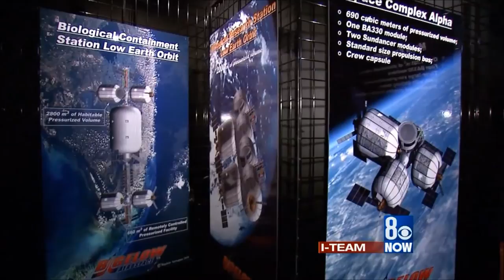Bigelow aerospace - Inflatable space stations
Bigelow Aerospace anticipates that its inflatable modules will be more durable than rigid modules. This is partially due to the company's use of several layers of vectran, a material twice as strong as kevlar, and also because, in theory, flexible walls should be able to sustain micrometeoroid impacts better than rigid walls. In ground-based testing, micrometeoroids capable of puncturing standard ISS module materials penetrated only about half-way through the Bigelow skin. Operations director Mike Gold commented that Bigelow modules also wouldn't suffer from the same local shattering problems likely with metallic modules. This could provide as much as 24 hours to remedy punctures in comparison to the more serious results of standard ISS skin micrometeoroid damage.

Expected uses for Bigelow Aerospace's expandable modules include microgravity research and development and space manufacturing. Other potential uses include variable-gravity research—for gravity gradients above microgravity including moon (0.16 g) and Mars (0.38 g) gravity research; space tourism—such as modules for orbital hotels; and space transportation—such as components in spaceships for Moon or Mars manned missions.

On April 10, 2007, Bigelow Aerospace announced business plans to offer (by 2012) a four-week orbital stay for US$15 million, with another four weeks for an additional $3 million. An entire orbital facility could also be leased for $88 million a year, or half a facility for $54 million a year.Speaking during a teleconference organised by the Commercial Spaceflight Federation in February 2010, Bigelow announced a new price of $23 million for a 30 day stay on a Bigelow habitat. That price covers everything including transport, training, and consumables.

In 2010, Bigelow proposed conceptual designs for expandable habitats that would be substantially larger than the BA 330, previously its largest at 330 cubic metres (11,700 cu ft) habitat volume. Contingent on NASA going forward with a super heavy lifter, the proposed concept would include "expandable habitats offering 2,100 cubic meters [74,000 cu ft] of volume — nearly twice the capacity available on the International Space Station", and another providing 3,240 cubic metres (114,400 cu ft).

In 2010, Bigelow Aerospace began building a large production facility in North Las Vegas, Nevada to produce the space modules. The 181,000 square feet (16,800 m2) facility will include three production lines for three distinct spacecraft, doubling the amount of floor space at Bigelow, and transitioning the focus from research and development, with an existing workforce of 115, to production. Bigelow expected to hire approximately 1,200 new employees to staff the plant, with production commencing in early 2012